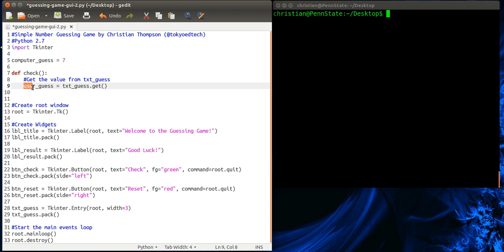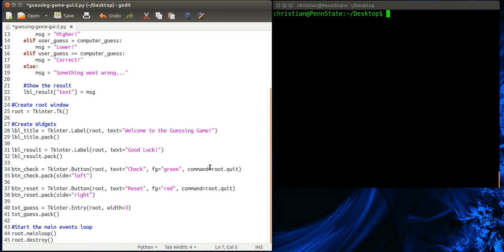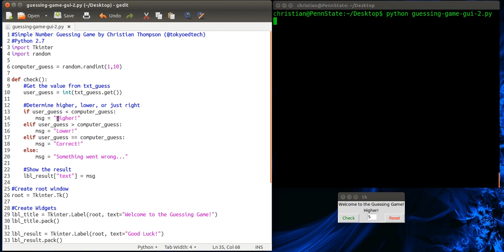Python Guessing Game (GUI Version) Tutorial Pt. 2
How to create a simple GUI Python Guessing Game using Tkinter.  In Part 2, learn how to get the computer to choose a random number, check if the user guess is correct, and inform the user.